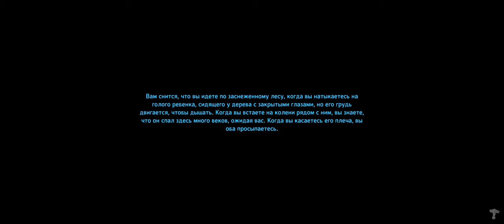Valheim - 2 - Эйктюр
Отпинали Эйктюра.
Построили Начальный общий склад.